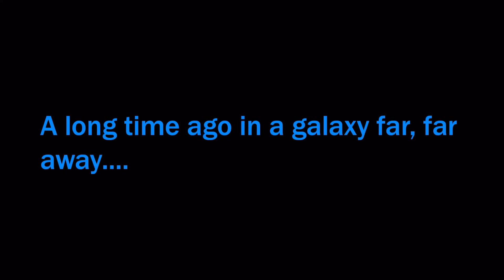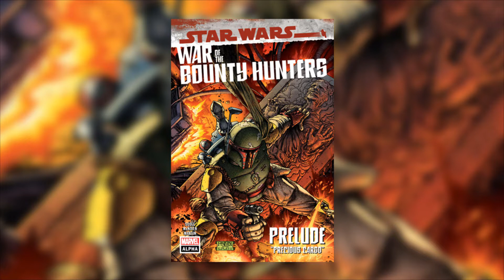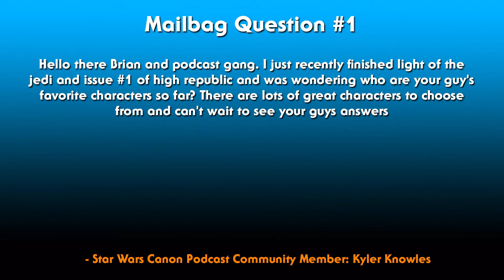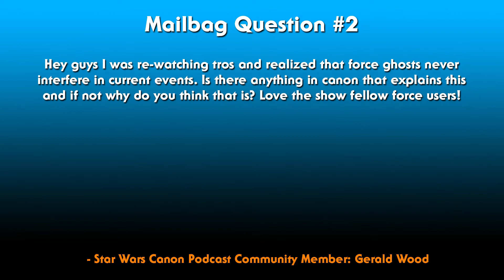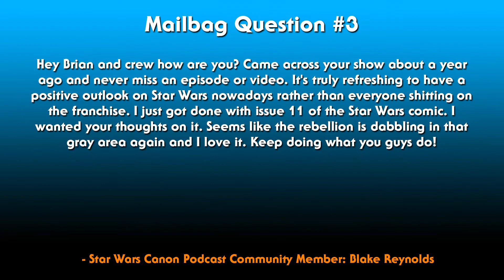STAR WARS CANON PODCAST - Episode 46: "Queen's Hope" By E.K. Johnston Announced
This week Brian and Jay talk about "Queen's Hope" and the upcoming "War Of The Bounty Hunters" comic crossover. It's a packed show this week, you don't want to miss it.

Original score composed by Brook Munro